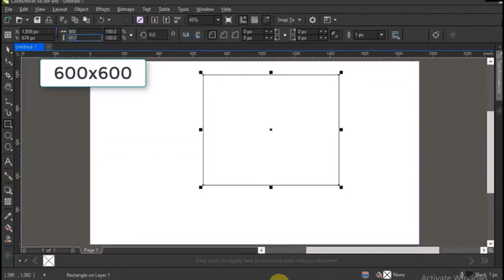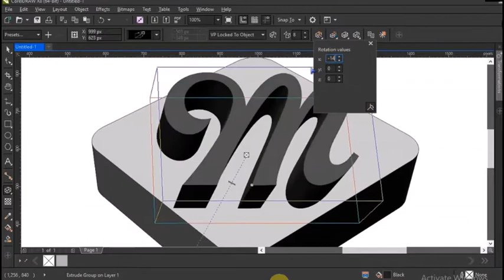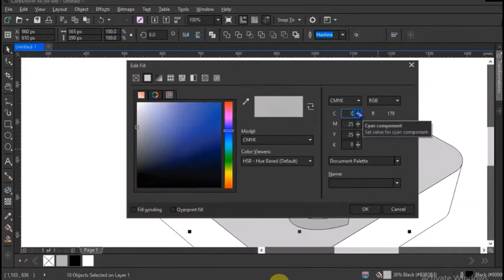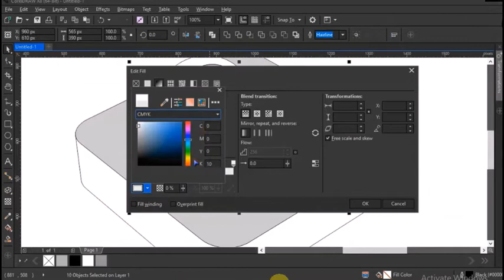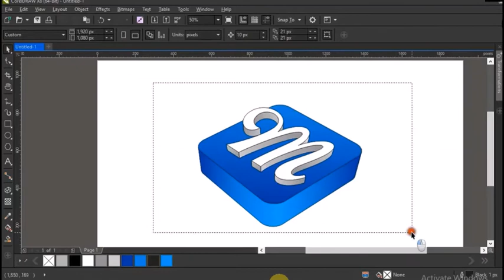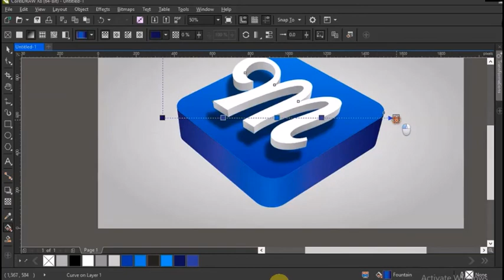How to design logo in Photoshop